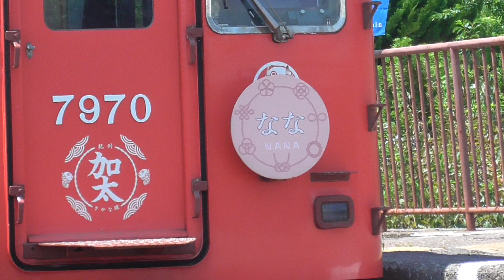【南海電車】加太さかな線「なな」和歌山市駅行き 磯ノ浦駅発着